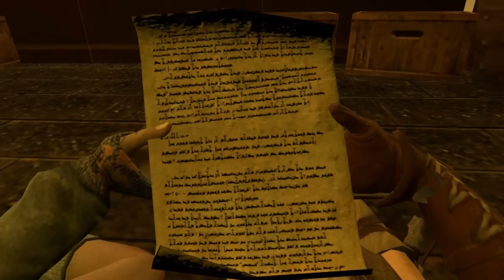Garry's Mod Sötét Titkai: A Sorozat - Kalandregény 10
5. évad 59. rész, jó szórakozást kíván hozzá a GMST. :)
Készítette: MediEvil

Szereplők:
-Mogyi
-Némó
-Szöszi
-Sabxx
-Lillcso
-Gadam21
-Reptile
-MediEvil